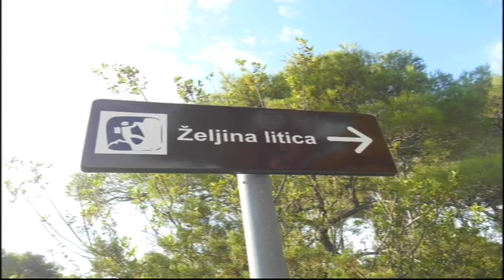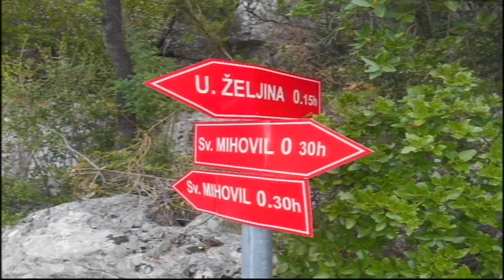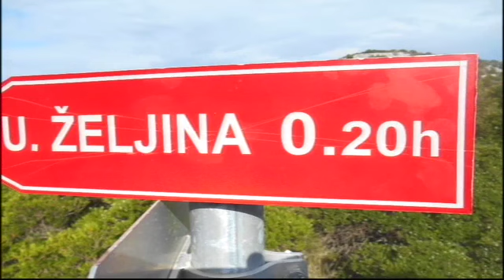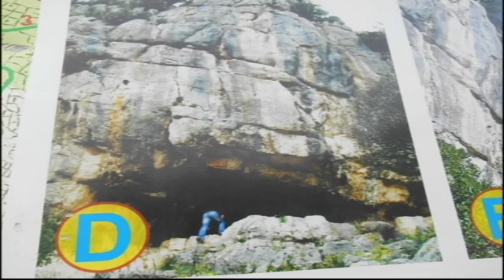Željine litice (Ugljan) - 25.8.2014. - 2/2